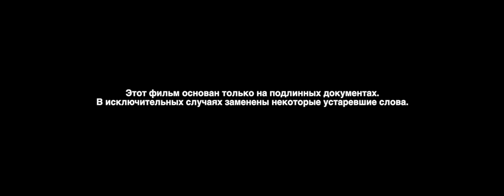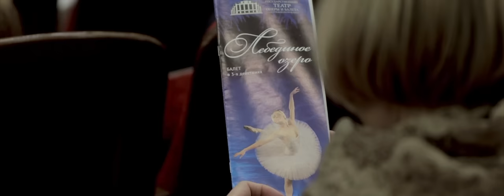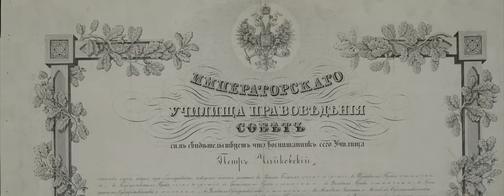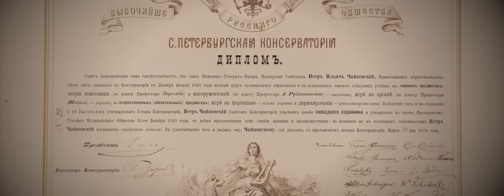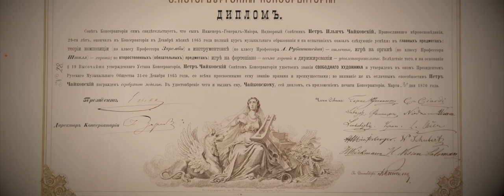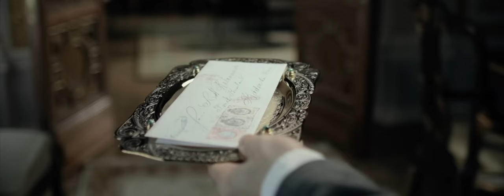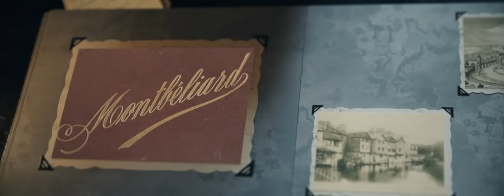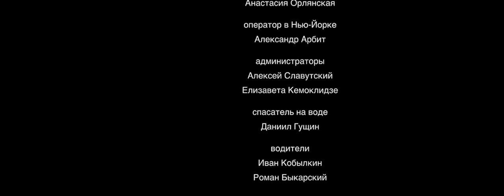ЧАЙКОВСКИЙ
Документально-игровой фильм "Чайковский"
В ролях: Владимир Логвинов, Авангард Леонтьев, Лариса Лужина, Дарья Повереннова, Михаил Багдасаров, Жан Даниэль, Игорь Моисеев, Алина Опарина, Сергей Юрчик, Александра Тулинова, Мария Шарошкина, Глеб Сердюков, Леонид Кутсар, Анастасия Вершинина, Валерия Приходченко, Никита Моисеев, Александра Тулинова и другие

Режиссёр Елена Васюкова
Автор сценария и продюсер Михаил Ананьев
Операторы Иван Малютин, Евгений Кошлаков, Дмитрий Козырев
Композитор Максим Бобков
Исполнительные продюсеры Антон Петрунин, Ирина Вершинина
Цветокоррекция Анастасия Кошлакова
Анимация 5hands production худ. руководитель Никита Михайлов
Звукорежиссёр Алексей Дмитриев